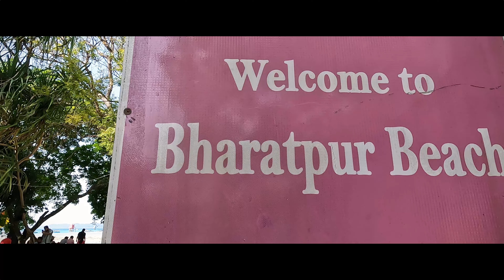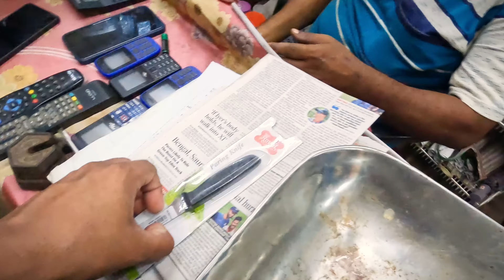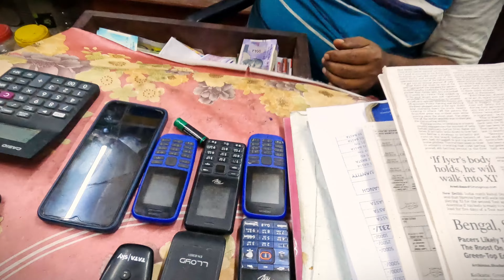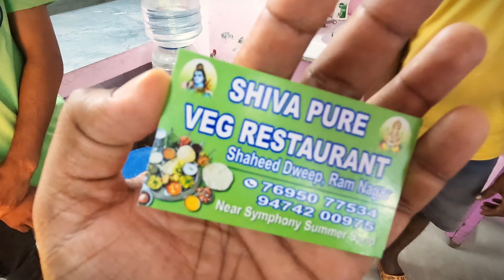Haveloc to Neil Island vlog #5 | shopkeeper making fun of Mumbaikars'